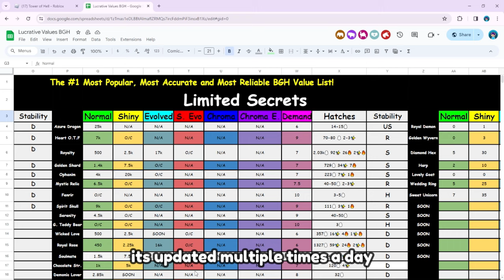I Traded for the Rarest Pet in Bubble Gum Haven!